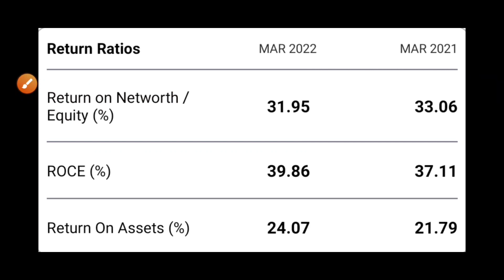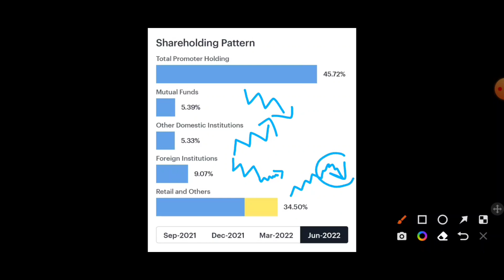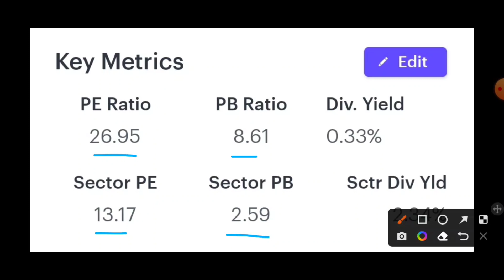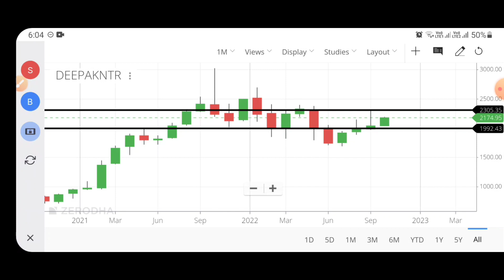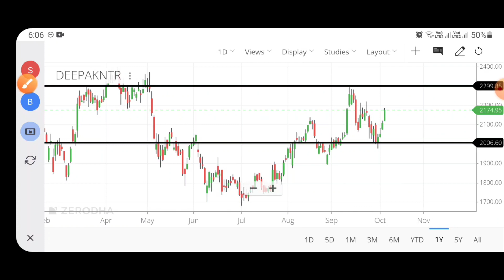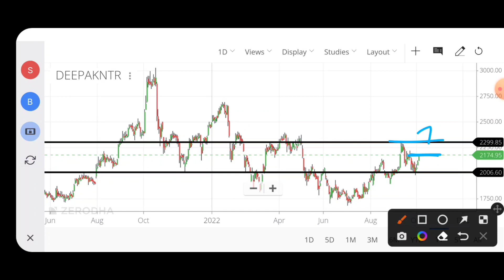Deepak Nitrite Share Analysis | Deepak Nitrite News | Deepak Nitrite Share Latest News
Deepak Nitrite Share Analysis | Deepak Nitrite Stock Analysis | Deepak Nitrite Analysis | Deepak Nitrite News | Deepak Nitrite Share Latest News | Deepak Nitrite Stock News